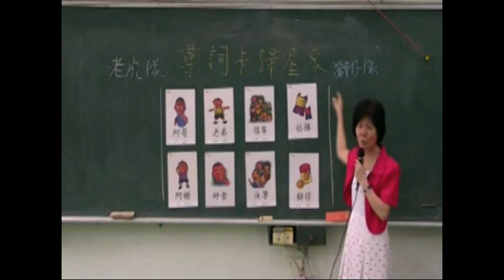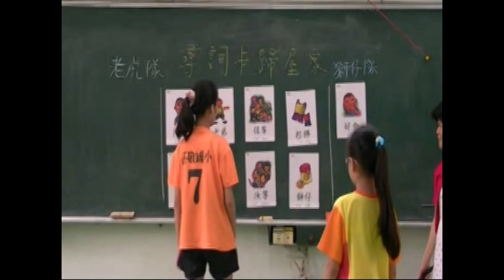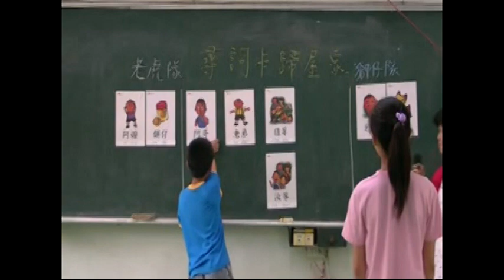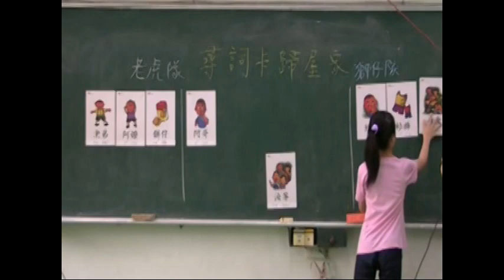客語教學遊戲-10收藏家.mpg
由高雄市國教輔導團語文領域99年教學精進計畫，委託高雄市莊敬國小客語教師李淑華設計的客語教學遊戲，生動有趣。遊戲規則:1. 分成兩組，每組各派一人。2. 黑板上列出教學詞卡，學生猜拳後，贏者從中選出一張詞卡，念對的就放到該組的得分區，唸錯則需放回原處，再輪另一位小朋友選詞卡，得分最多的小組得勝。